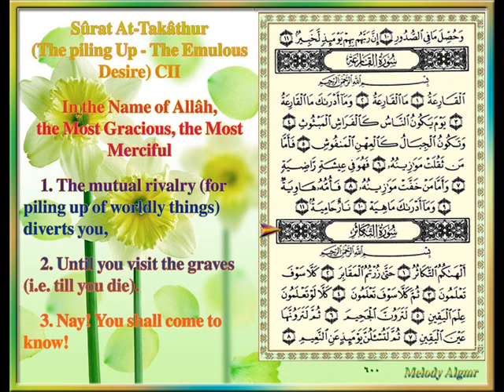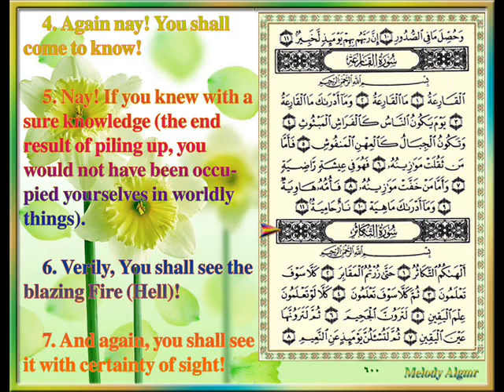Sûrat At Takâthur The piling Up The Emulous Desire CII, By ASH Sheikh Yasser Ad Dosari